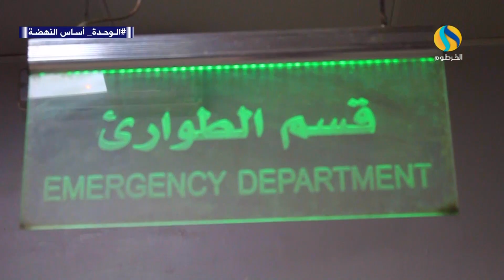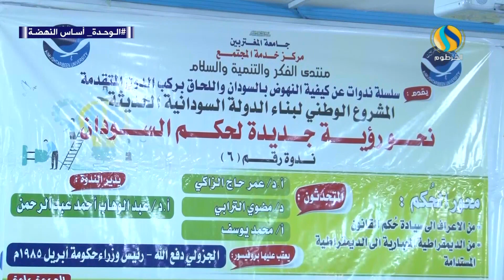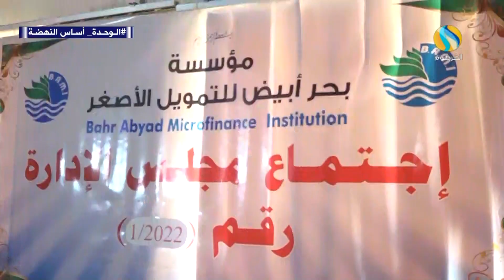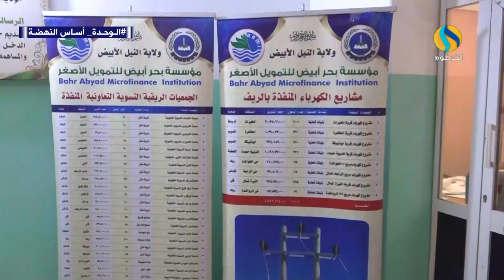المشهد الاخباري من الخرطوم مساء 26 اكتوبر Sudanese news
@اخبار السودان والخرطوم والمحليات
@المشهد الاخباري